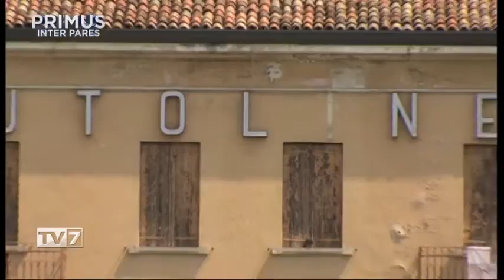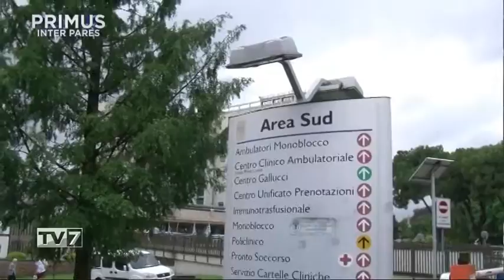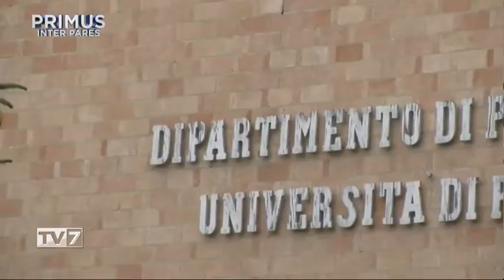Primus Inter Pares del 28/11/2018 - Sergio Giordani (2 di 3)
Primus Inter Pares del 28/11/2018 - Sergio Giordani

Ospite:
- Sergio Giordani, Sindaco di Padova